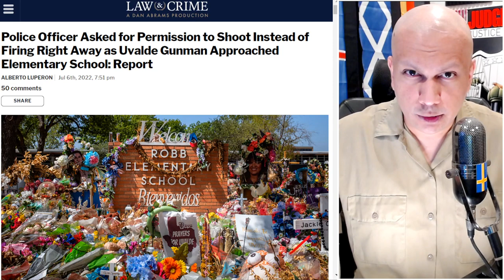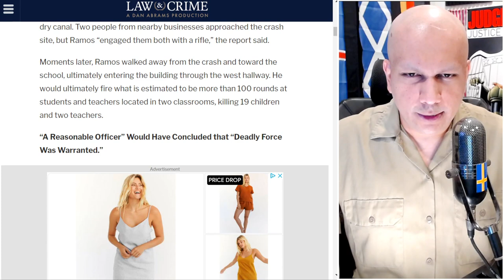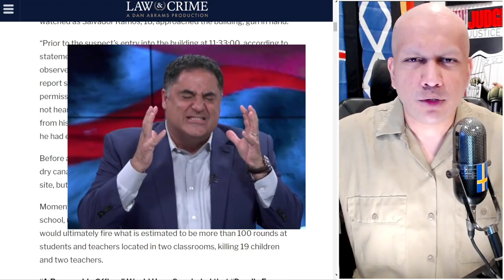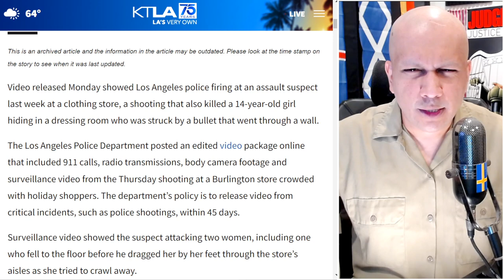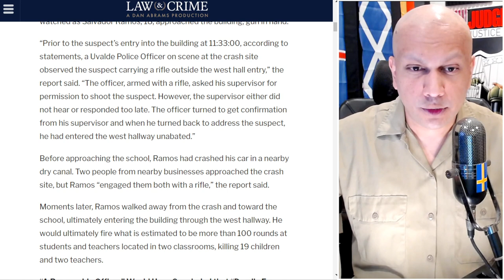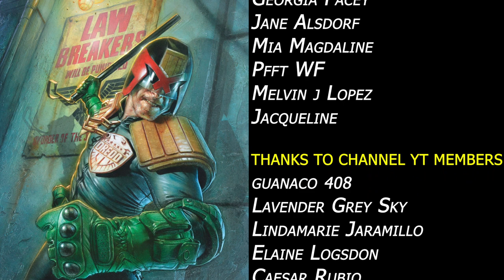Uvalde: Media Hypocrites Attack Cop For Showing Restraint & Caution